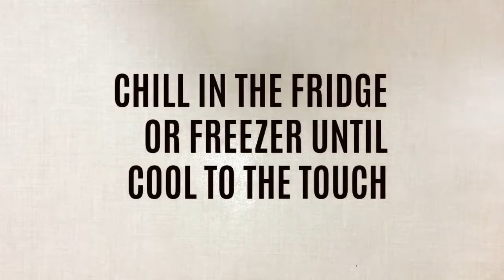Sugar Free Ice Cream - NO Ice cream machine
Making Sugar free ice cream with no ice cream machine is really easy and convenient.
Sugar-free ice cream makes the perfect topping to any keto desert without increasing the carbs.

Rest assured, we know what it’s like to need low-carb keto recipes that don’t compromise on taste.

I brought together this collection of my family’s favorites. All of these keto recipes were designed to be excellent, tasty keto options for you, as well as making it easy to stick to your grocery budget.